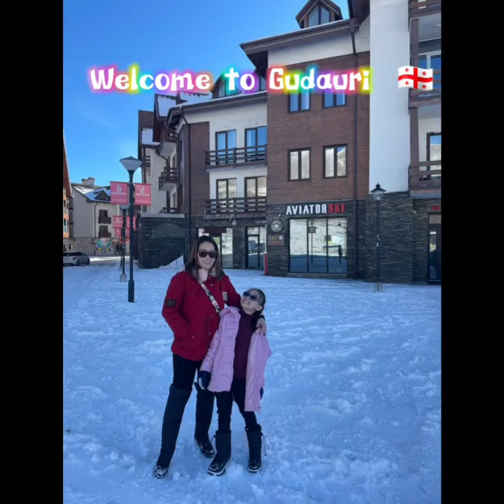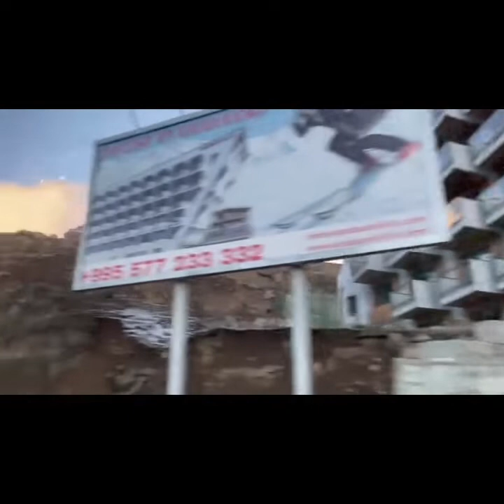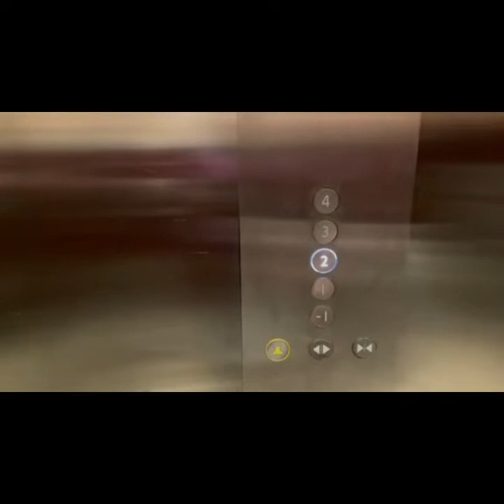New Gudauri Suite Apartment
We spend our long weekdays in Gudauri the place is so beautiful,  the food and apparment are affordable.